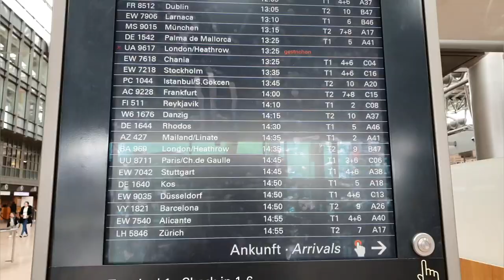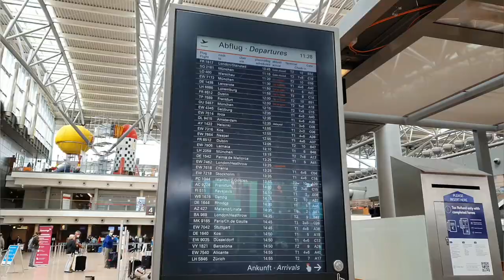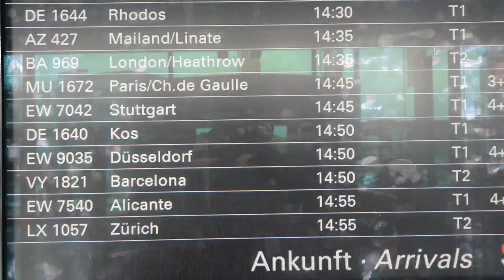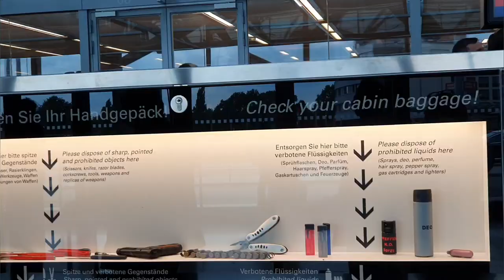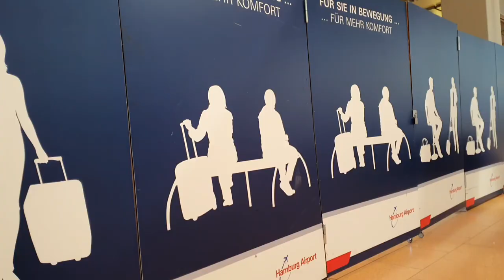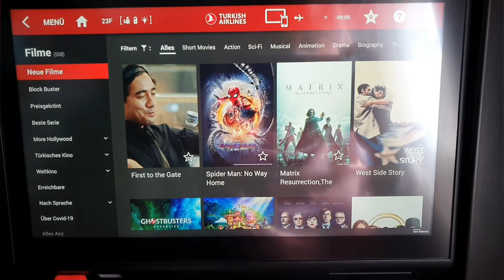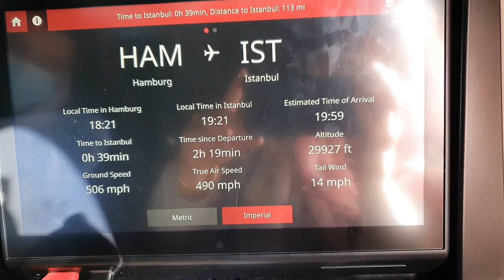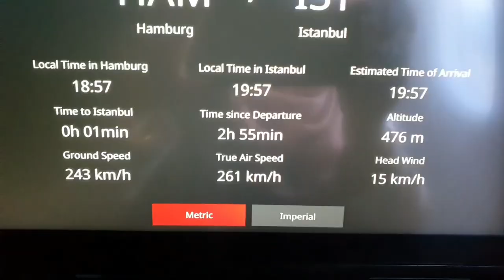Germany to Pakistan/A Family Trip After 22 years from Germany to Pakistan..